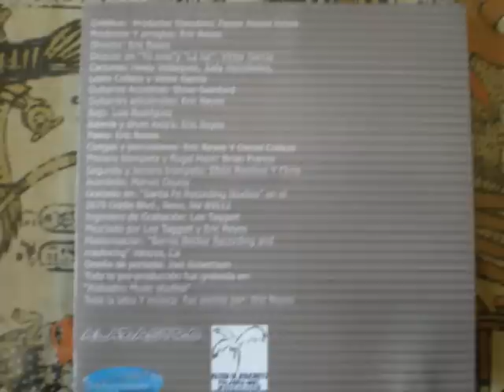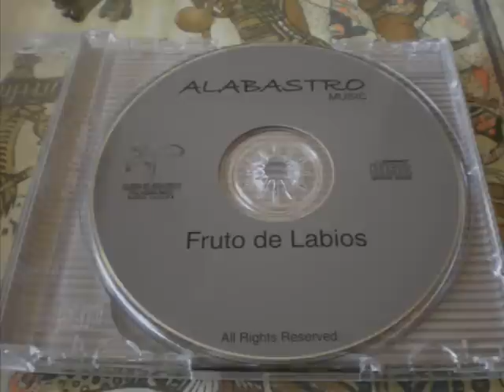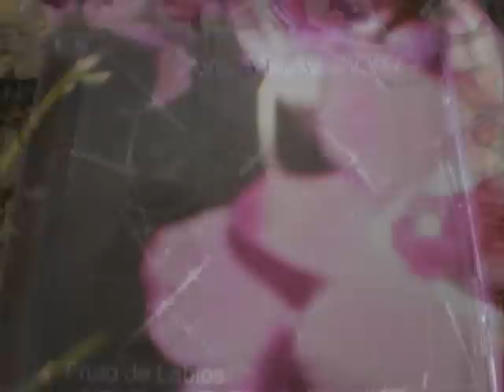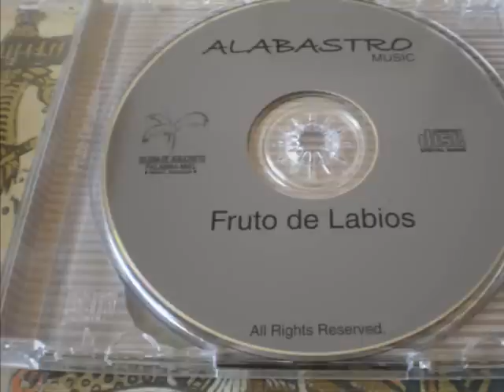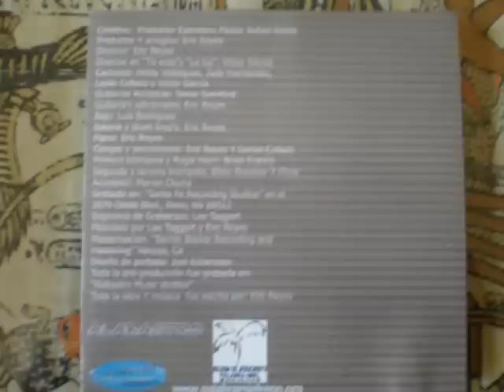TU HAS SIDO MI SEÑOR Alabastro Music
TU HAS SIDO MI SEÑOR
Alabastro Music 2003
FRUTO DE LABIOS
Reno Nevada Elim